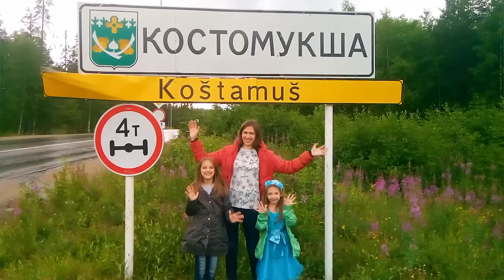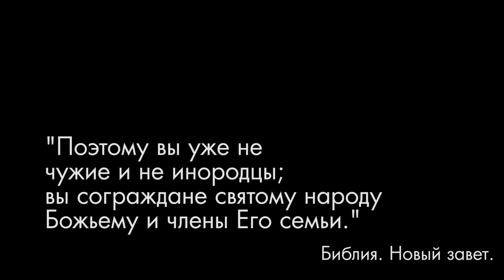Одна семья-А.Каратаев/SokolovBrothers/В.Ефремочкин/ ДетиБога/Ж.Каратаева/Е.Карпова/Д.Притула/J.Gozie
Драгоценные братья и сёстры! На посчастливилось поучаствовать в этом замечательном проекте объединяющем всех детей Божьих в одну семью!
Аранжировка-Виталий Ефремочкин, Роман Коряка.
Сведение/мастеринг-Виталий Ефремочкин.
Монтаж видео-Дмитрий Васильев.

👉 Большая благодарность всем, кто отозвался и принял участие в этом проекте!
Вы большое благословение для Церкви Божьей на земле.
👉 Спасибо каждому из вас за то что служите своими удивительными дарами и талантами!

👉 Отдельное спасибо Дмитрию Васильеву (г.Томск)
за поддержку, открытое сердце и
монтаж этого красивого клипа.

🙏🏼 Вся благодарность Господу за вдохновение, помощь в реализации этой идеи и за безграничную любовь ко всем без исключения.
👉 МЫ ВО ХРИСТЕ ОДНА СЕМЬЯ.

Для желающих поддержать наше служение финансово!

Для жителей Казахстана -
Kaspi банк 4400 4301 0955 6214

А так же  яндекс кошелек 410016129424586    киви кошелек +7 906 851‑81‑66
Божьих благословений!!!